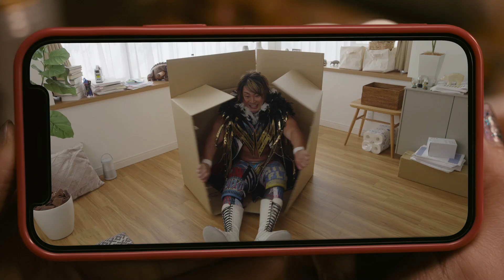【スターダム】壮麗亜美が先輩 向後桃を下し、全勝8点でリーグ戦勝ち抜け決定！5★STAR GP予選リーグ戦-6.18仙台大会-【STARDOM】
◆テレビ番組
他

▽選手Twitter
◆STARS